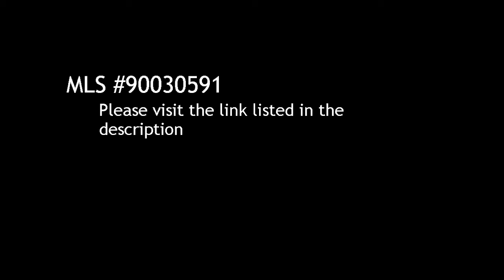Land for sale in Cuiyamaca Forest Reserve, CA offered at $440,000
Land in Cuiyamaca Forest Reserve, CA offered at $440,000

Description:
Incredible panoramic views of Lake Cuyamaca, Stonewall, Cuyamaca Peak, Middle Peak, the Laguna Range, the ocean & Pt. Loma to the west and the lights of Brawley to the east. Home burned in the Cedar Fire of 2003. Old concrete footings, good well, 10,000 gallon water tank and septic tank system all intact. Electricity to site. Property is in the private gated Cuyamaca Forest Reserve of North Peak. Hunting is not allowed, so there is abundant wildlife. High enough to enjoy all four seasons!

Courtesy of Coldwell Banker Residential. Information is believed to be reliable, but not guaranteed.